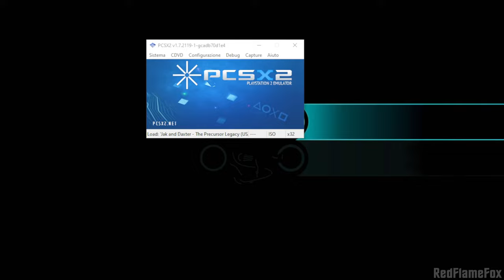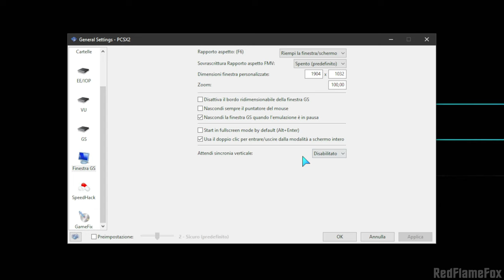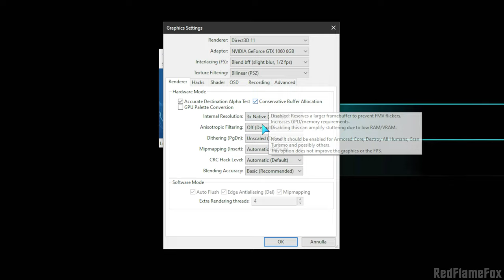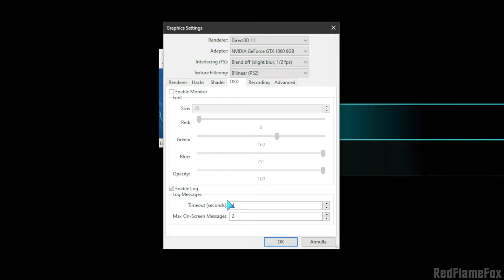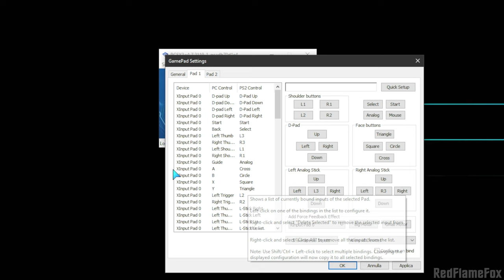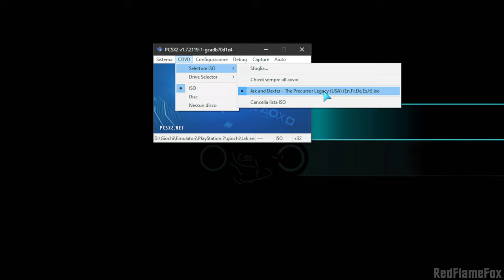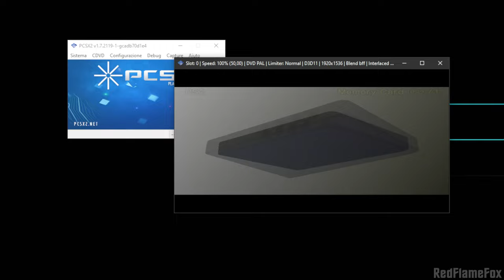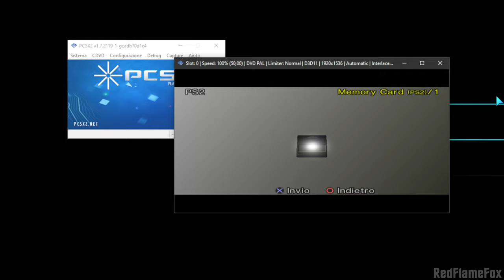PCSX2: Tutorial Completo all'uso per i giochi PS2 su PC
Videoguida completa all'emulatore PlayStation 2 PCSX2, tutti i passaggi per far andare i giochi al meglio su computer abbastanza performanti.